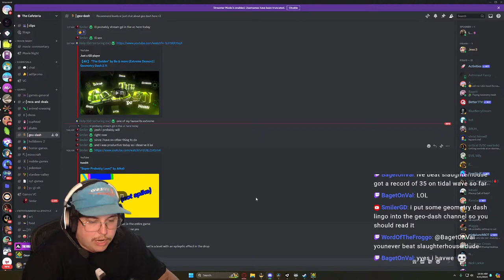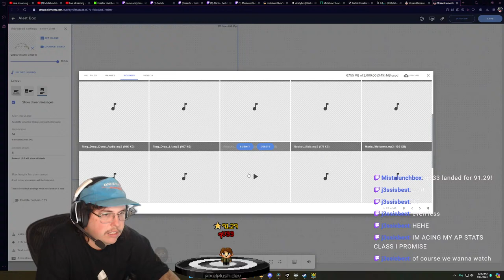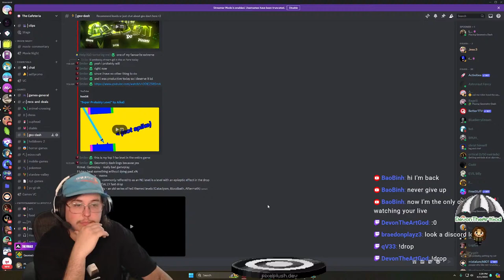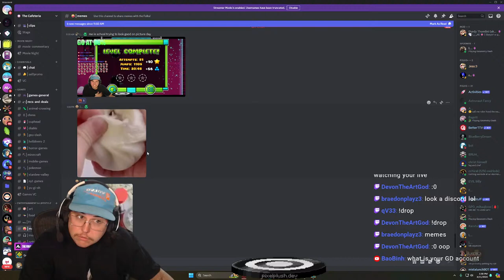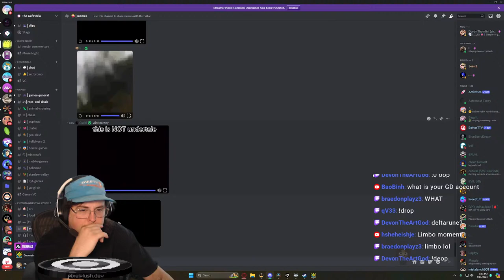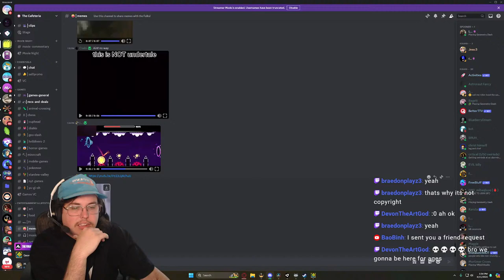Geometry Dash Beginner - XSTEP | LIVE